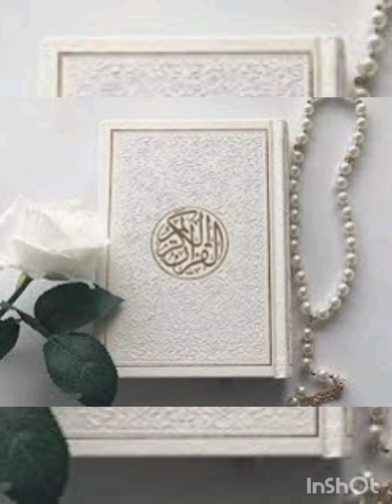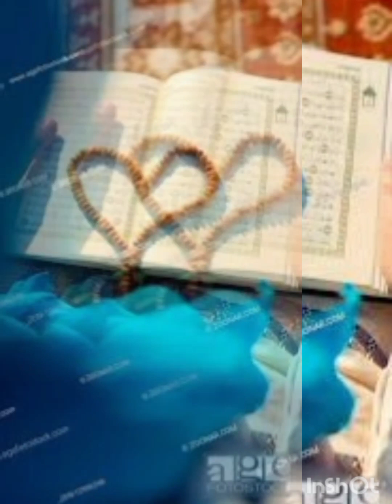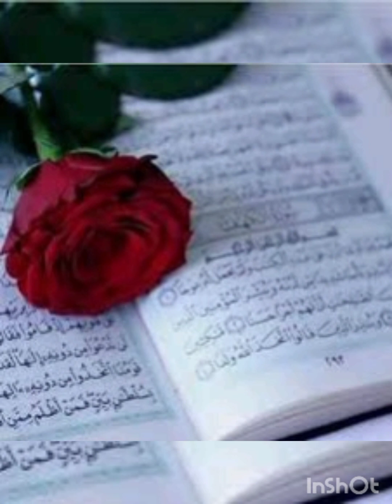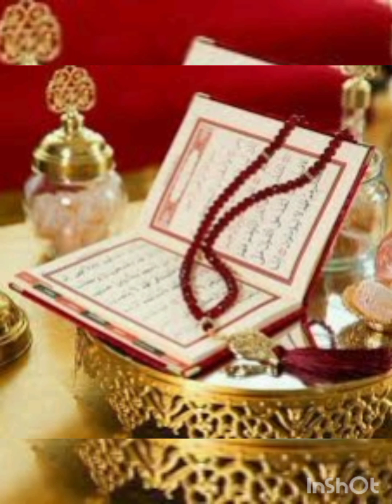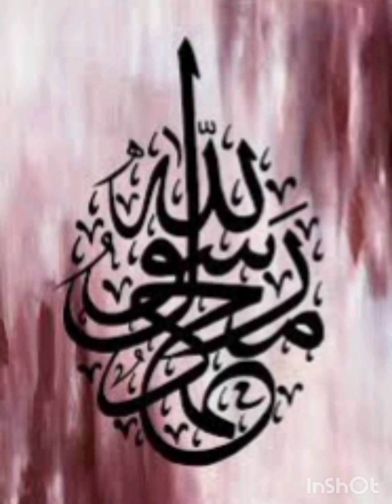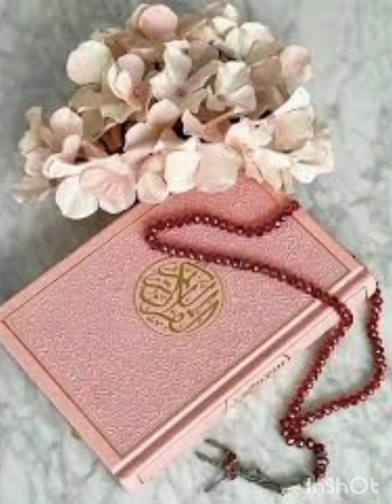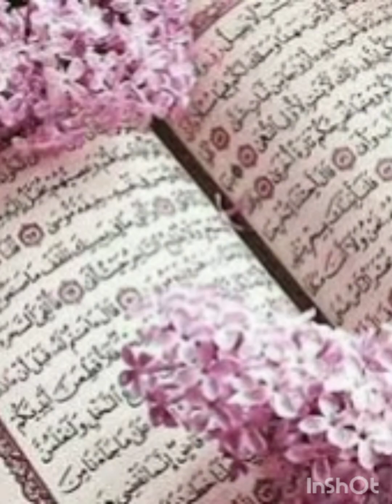( QURAN AZEEM USH SHAAN ) EPISODE NO : 1 ( Introduction ) / Knowledge centre 👌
13 / November / 2023
spreading Islam
spreading quran
video created by inshot
Quran Azeemush series
Introduction
plz,